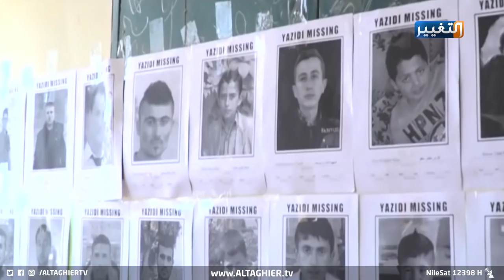الكاظمي يتخلى مجددا عن كرسيه لطفلة إزيدية | تقرير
ضرب رئيس الوزراء مصطفى الكاظمي، مثالا جديدا على زهده بالمنصب وعدم تمسكه به، عبر تخليه عن كرسيه لطفلة أيزيدية اثناء استقباله وفدا من أبناء المكون الايزيدي، في الذكرى السادسة للجرائم التي تعرض لها أبناء المكون على يد تنظيم داعش الإرهابي.